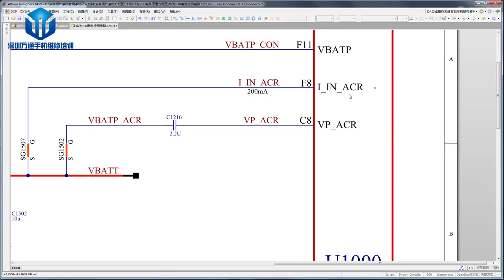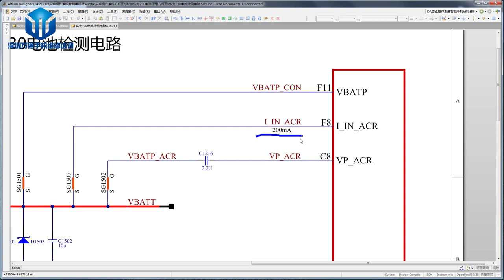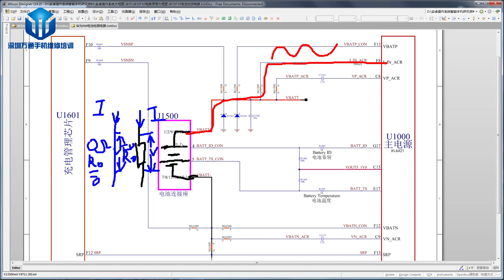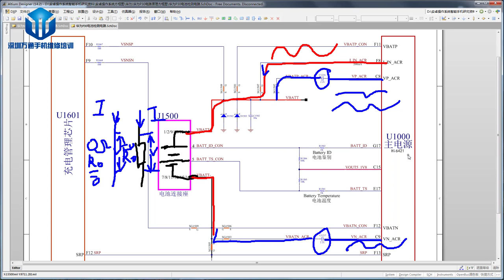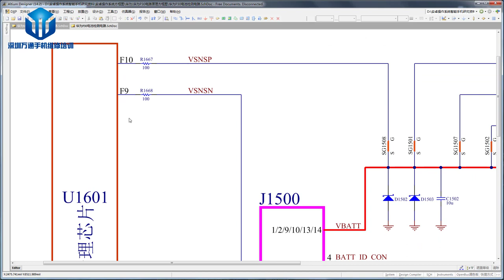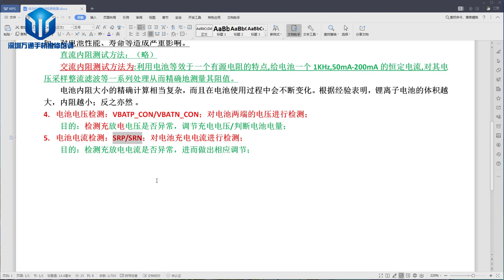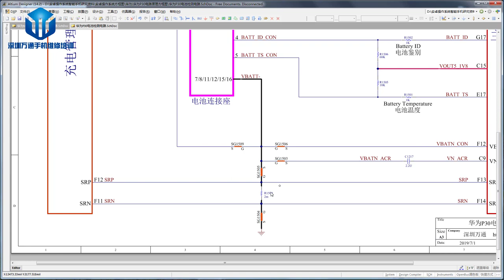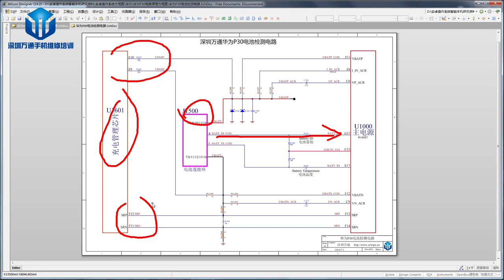第1课 华为P30电池检测电路 02